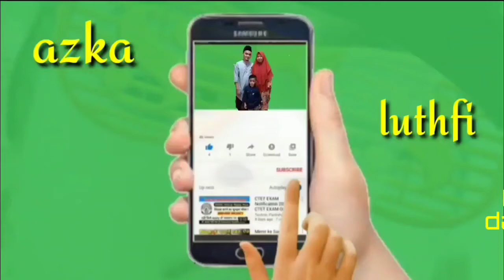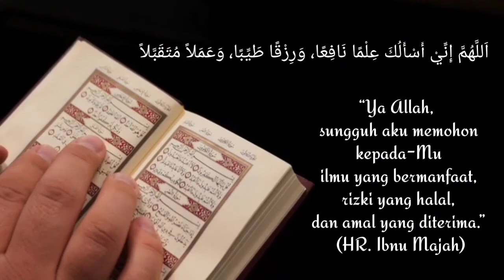Doa dimudahkan rezeki dan ilmu yang bermanfaat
اَللَّهُمَّ إِنِّيْ أَسْأَلُكَ عِلْمًا نَافِعًا، وَرِزْقًا طَيِّبًا، وَعَمَلاً مُتَقَبَّلاً
“Ya Allah, sungguh aku memohon kepada-Mu ilmu yang bermanfaat, rizki yang halal, dan amal yang diterima.” (HR. Ibnu Majah)